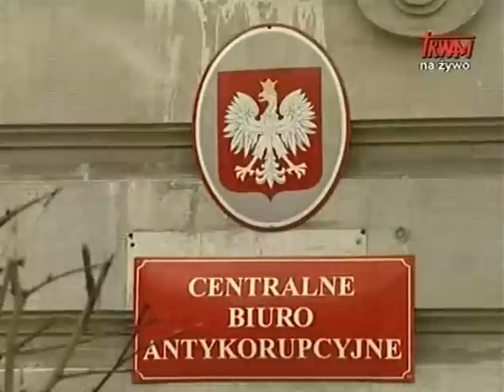PO walczy z korupcją - czyli puste słowa i brak czynów..